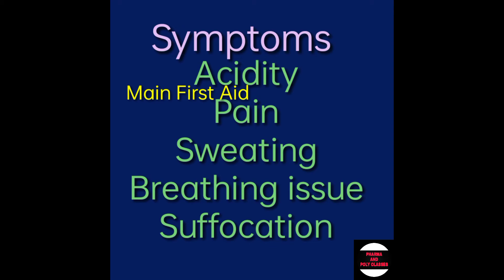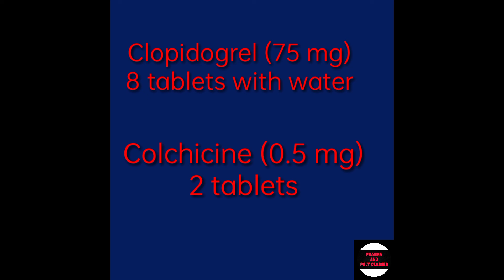[हार्ट अटैक से कैसे बचें कोरोना मरीज़] [HOW TO PREVENT FROM HEART ATTACK🫀heart_attack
In this video you will get to know about how to prevent from heart attack